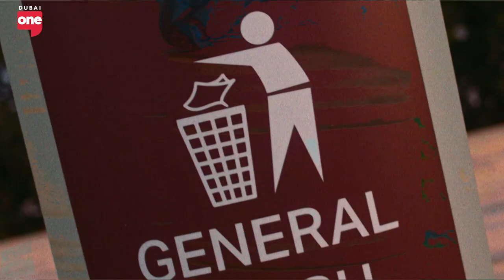Dubai's continuous sustainability initiatives for 2024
Despite it being a new year, dubai continues to push the envelope when it comes to sustainability

Eisa Alsubousi, Project Lead at Year of Sustainability looks back at all of the achievements of the last year, and this year's initiatives